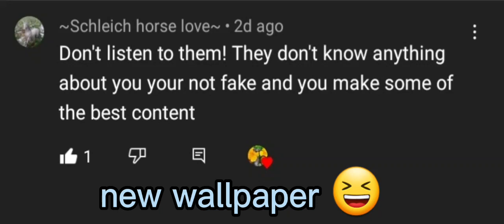thank you ~schleich hores lover~❤😊